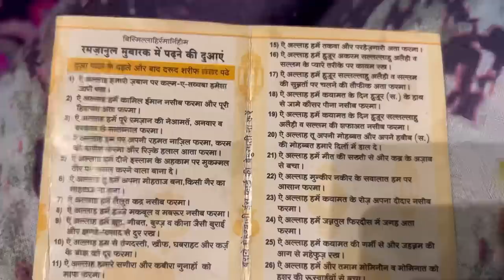4th Roza🤍Sehri to Iftar✨chatpata alu recipe 😋Panic hogai 😓meenazfam